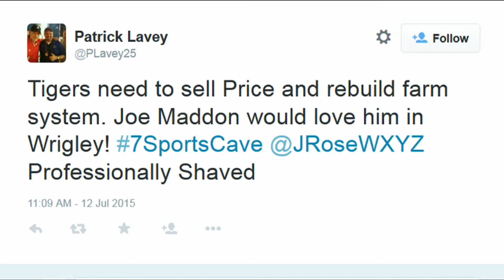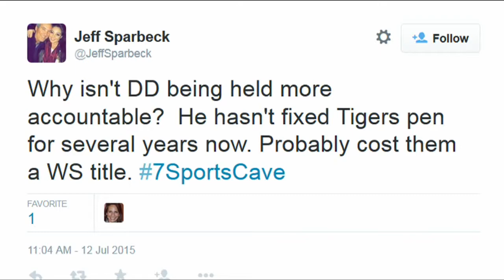Taking your tweets with Rod Beard and Rico Beard on the 7 Sports Cave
Rod Beard from The Detroit News and Rico Beard from Detroit Sports 105.1 join Justin Rose to talk all things Detroit sports on the Suburban Ford 7 Sports Cave.